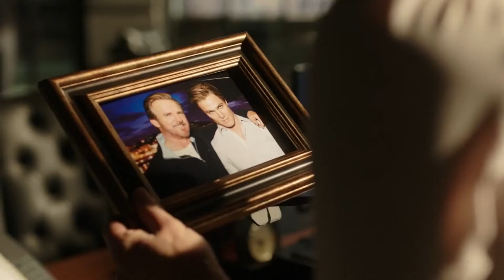Everybody Knows - Arrow